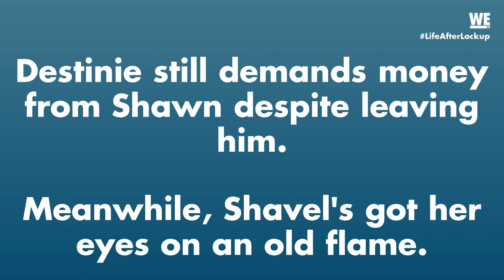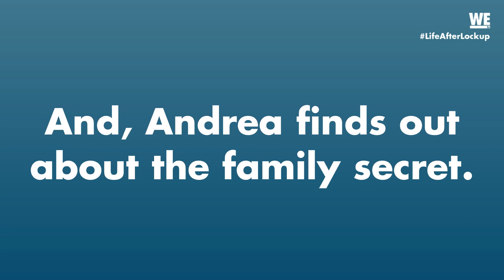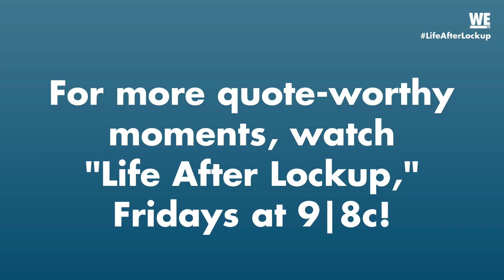'Shavel's Date Night' Overheard on Life After Lockup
On this week's Overheard on "Life After Lockup," WE eavesdrop on Andrea's conversation with Priscilla, Shavel's date with an old flame, and much more!